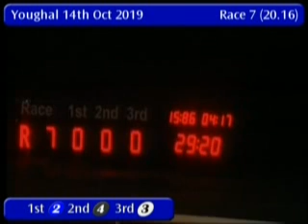IGB - GoGreyhoundRacing.ie A0//A1 14/10/2019 Race 7 - Youghal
Race: GoGreyhoundRacing.ie A0//A1
Track Name: Youghal
Date: 14/10/2019
Hour: 20:16

Results

1st    2     MRS WILL            6/4f         28.80
2nd    4     WITCHES BIG MAC     11/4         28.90
3rd    3     CHOICE EXILE        2/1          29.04
4th    5     WATCH OUT MATTY     5/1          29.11
5th    1     KNOCKGLASS JET      13/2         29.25

|YGL_2019_10_14_07